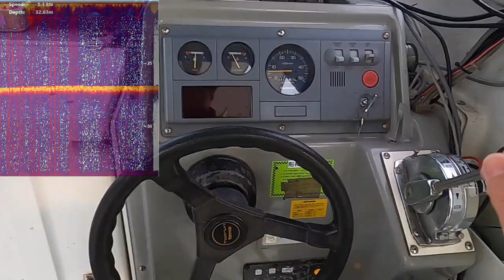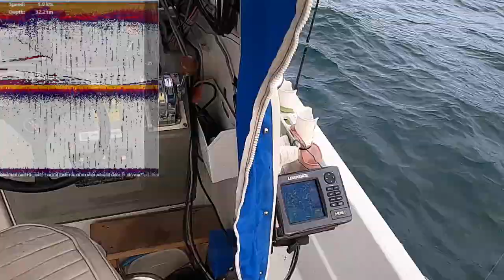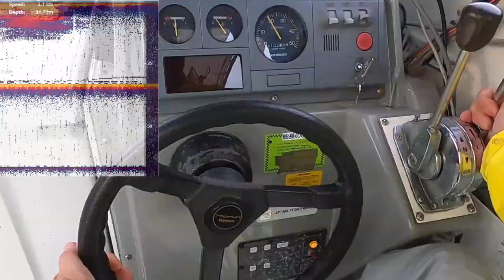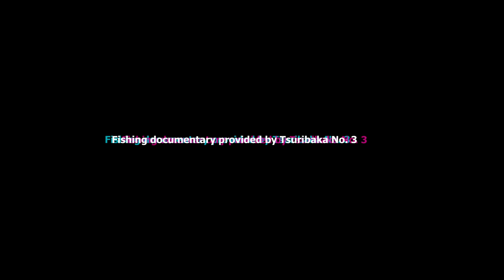#199【高松沖タイラバ】厳冬期高松沖で朝の地合1時間勝負！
鯛が釣れる地合にはいくつか種類があります。

朝の地合、いわゆる朝マズメ
潮が効き始めるタイミングの地合
夕方の地合、夕マズメ

今回の地合は朝マズメとちょっと潮の地合が重なった
1時間の釣りをノーカットでまとめた動画です。

朝一流し目は潮が効いていてすぐ釣れて
二枚目もすぐ釣れたのですが
潮がゆるくなってくるにつれてバイトは出るけど掛からなくなり
最後には魚探に追いの反応は出るけど
バイトはしない状況になってしまいました。

厳冬期の高松沖はけっこうシビアです。
ちゃんと地合に釣らないと
すぐノーフィッシュとなっちゃいます。

地合に集中！して釣ることが大事だということが
解る動画となっています。

あと、ビンビンSWICHセッティングは
相変わらず好調でした。
セッティング方法は以下ブログ参考にしてください。
途中でバイトが出てもかからないことが発生し始めたので
このあたりを調整していきたいですね。

使用させていただいている音楽「騒音の無い世界」：
めっちゃいいインストゥルメンタルで、仕事・勉強合間に最適です！私はiTuneで購入して聞いています！オススメ！